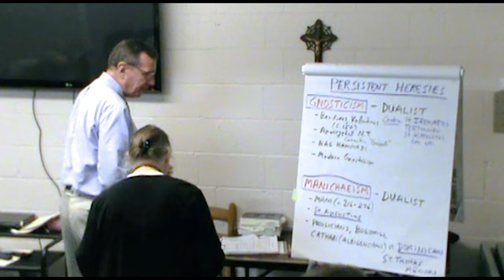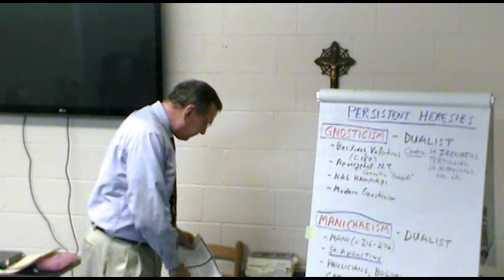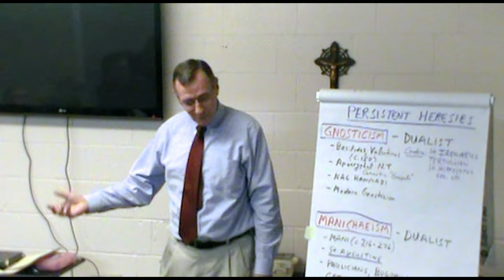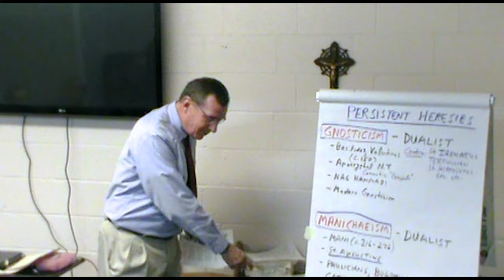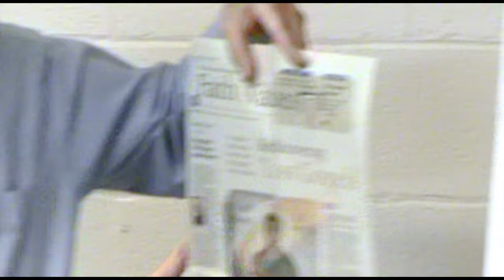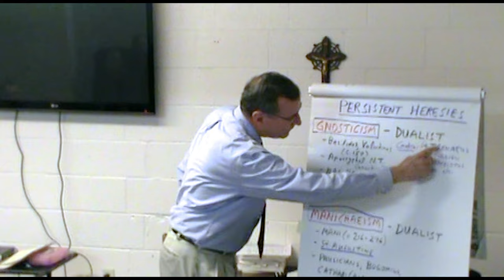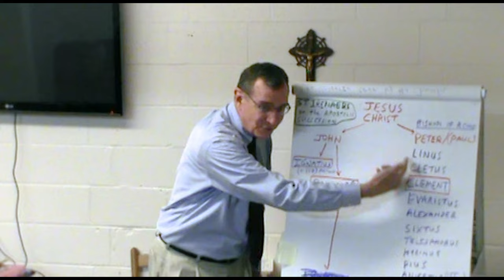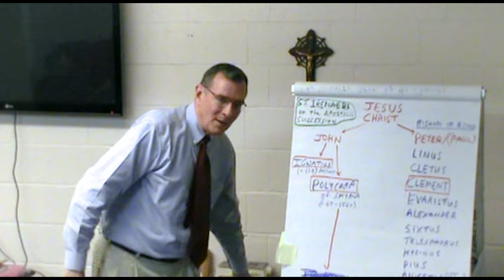13 Persistent Heresies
Thirteenth lecture in this series considers the persistent heresies gnosticism and Manichaeism.

Handouts

Excerpts from St. Irenaeus and Tertullian

The lectures available on this channel were given by Otto Feil from 2012 to 2013 at St. Francis de Sales Catholic Church (SFdS), outside Atlanta, GA.

The first few lectures are available now. The remaining lectures will be added in future, until all 43 lectures have been uploaded.

When Mr. Feil gave this series of lectures, he was an attorney practicing law in Atlanta. He became interested in the early Church Fathers while he and his family were attending a small Anglican Church in the area. The study of the early Church Fathers is known as “patristics”. His research and reading in patristics resulted in his eventual conversion to the Catholic Faith in 2002.

During these lectures, Otto used flip charts to illustrate the content. Handouts were provided to the listeners at each class. These charts and handouts have been uploaded to this channel.

This channel is owned and operated by Feil Media LLC.

Mr. Feil attended Yale College, where he majored in ancient history, graduating in 1973. He obtained his law degree in 1976 from the University of Georgia Law School, where he was Editor in Chief of the Georgia Law Review (Vol. 10). After practicing law in Atlanta for more than 40 years, he retired in 2018, after he suffered a severe stroke.

At SFdS, Mr. Feil also taught koine (New Testament) Greek, both beginning and advanced classes. The advanced classes read the Gospel of John and the Epistle of Ignatius to the Ephesians.

The opinions expressed in these lectures are Mr. Feil’s own personal opinions and not those of SFdS.